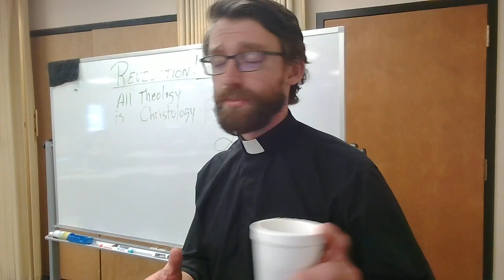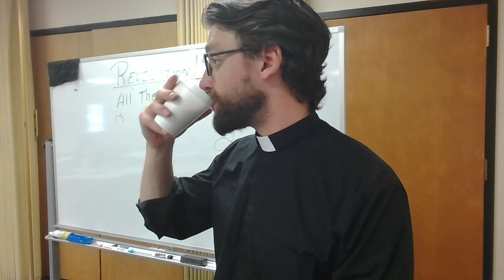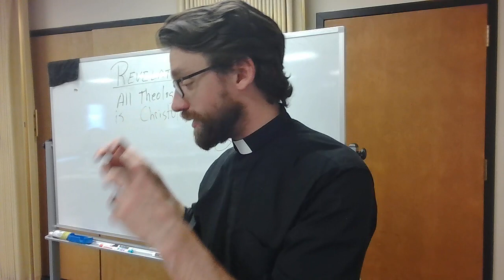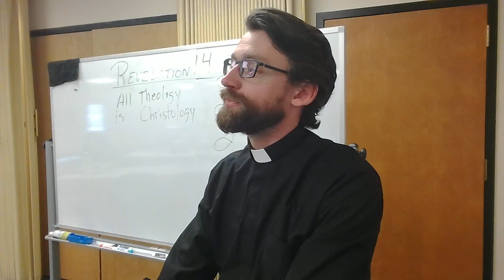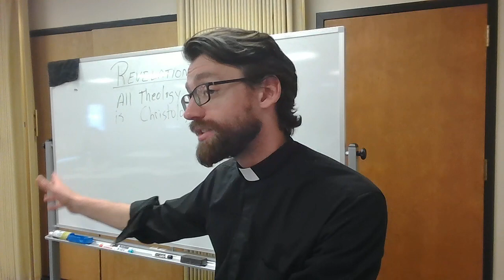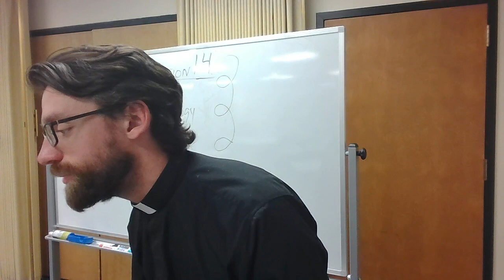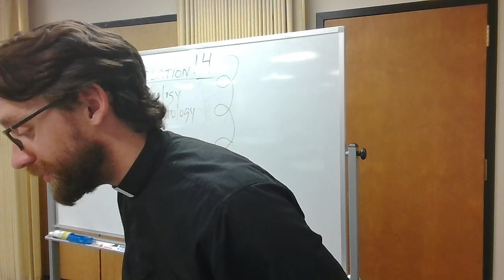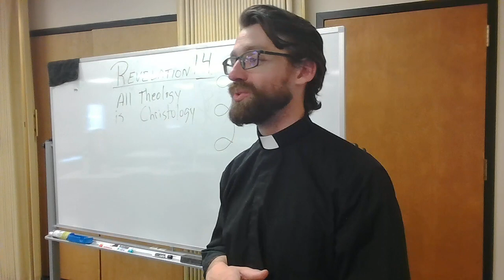Revelation 14 & 15